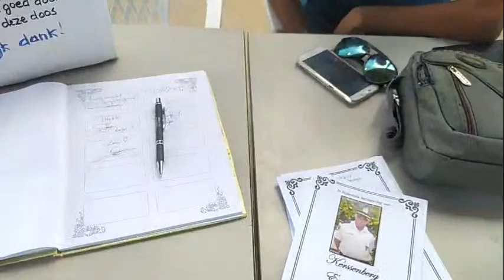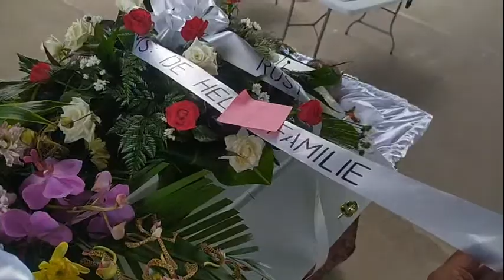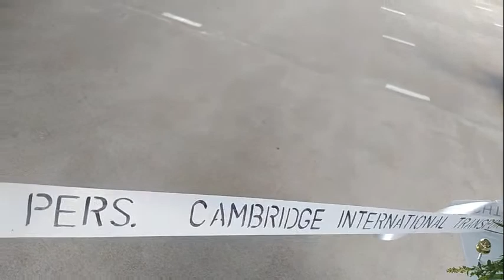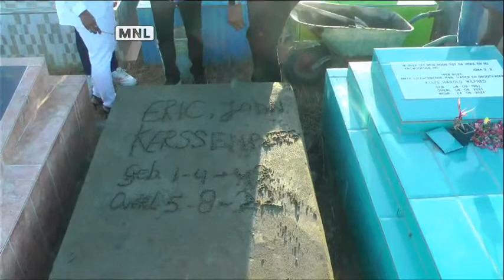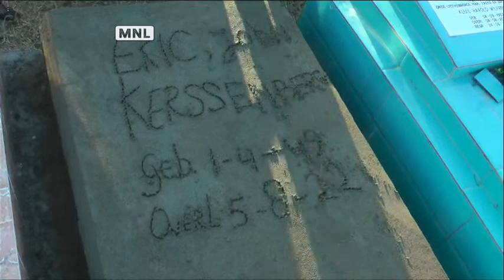Uitvaart Kerssenberg, Eric John